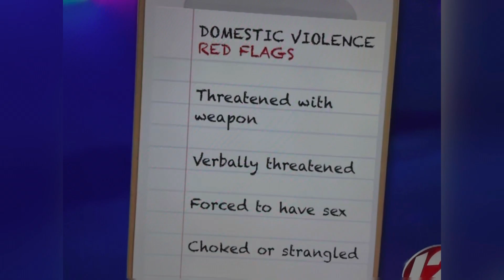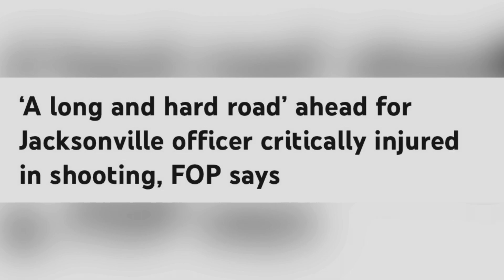JACKSONVILLE, FL PUB MAR 27, 2023 JACKSONVILLE OFFICER 25, SHOT CRITICALLY INJURED A LONG ROAD AHEAD